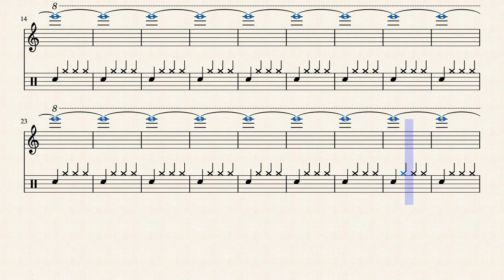042 Eb-4 1479.98 Hz by Rex Djere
This is a simulated alto saxophone (generated using MuseScore) playing the alto saxophone's Eb-4 note at a frequency of 1479.98 Hertz.